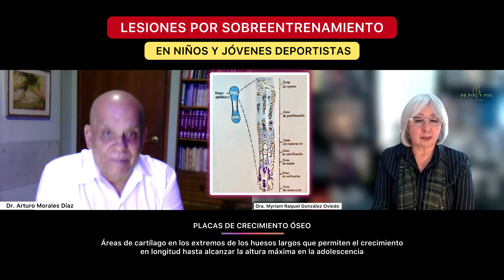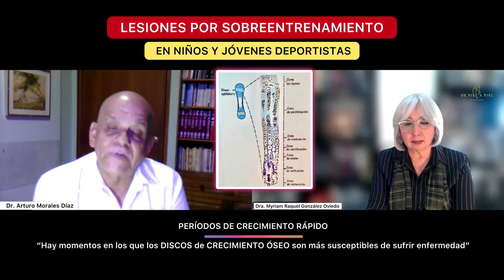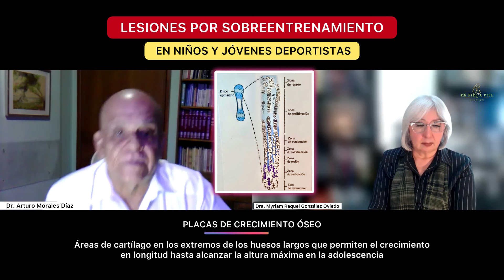LESIONES POR SOBREENTRENAMIENTO EN NIÑOS Y JÓVENES DEPORTISTAS.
📚 ¡Descubre cómo proteger los huesos de tus hijos durante el crecimiento rápido!

🦴 Los DISCOS DE CRECIMIENTO ÓSEO son delicados y es vital que padres y entrenadores sepan cómo cuidarlos para evitar lesiones a largo plazo.

👩🏼‍⚕️👨🏻‍⚕️ El Dr. Arturo Morales Díaz, Traumatólogo Ortopedista pediátrico con amplia experiencia, nos enseña la importancia de mantener un equilibrio entre el entrenamiento, descanso y la recuperación; junto con una buena nutrición e hidratación para garantizar la salud de los jóvenes deportistas.

😥 Recuerda que el DOLOR es una señal de alerta que no debes ignorar. Si hay molestias, es crucial detener el ejercicio y consultar al especialista.

🗞️ La noticia en desarrollo de Lamine Yamal, futbolista (17ª), diagnosticado con SOBRECARGA y desconvocado, es un claro ejemplo de ello. Estas situaciones subrayan la importancia de escuchar al cuerpo y consultar al especialista.

⚕️No se automedique… consulte.

🧑🏼‍⚕️De piel a piel com Myriam Raquel es un espacio de educación en salud para la comunidad
✅ Con respuestas sencillas a sus preguntas
✅ Para acompañarles en la salud y en la enfermedad.

👍 Si le gustó marque un LIKE… ¡Gracias!

📝 Deje sus comentarios y preguntas, serán respondidos a la brevedad.

📲 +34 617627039 Para asesorías online.